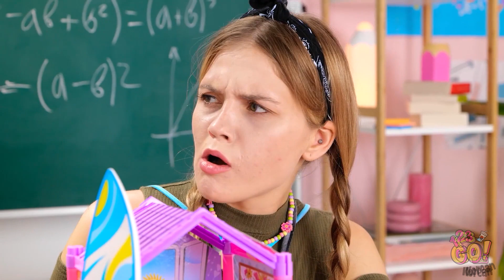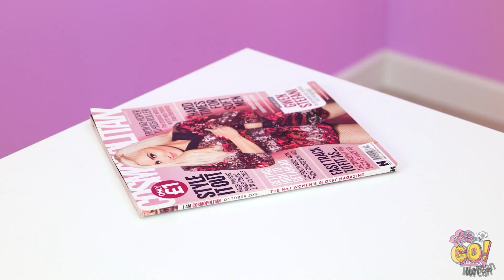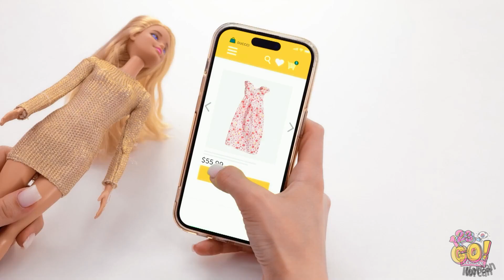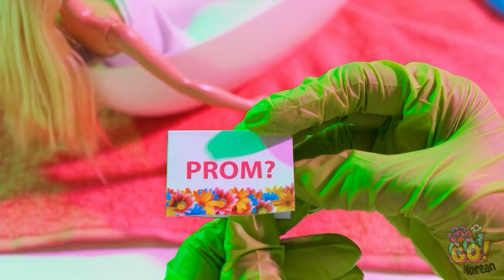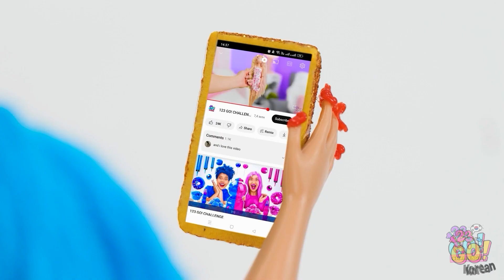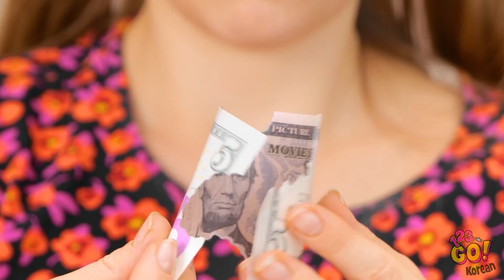부자 vs 가난한 인형 변신💕 바비를 위한 멋진 새 머리스타일💇‍♀️ 123 GO!의 작은 DIYs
123 GO로 작은 DIY를 발견하세요! 놓치지 마시고 구독하고 더 창의적인 재미를 느껴보세요!
댓글로 가장 좋아하는 인형 변신을 공유하고 바비에게 가장 어울리는 헤어스타일은 무엇인지 알려주세요. 🎀🌟